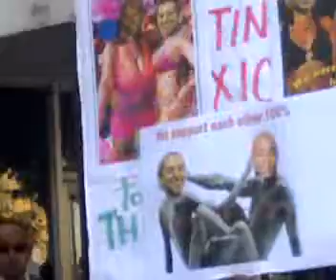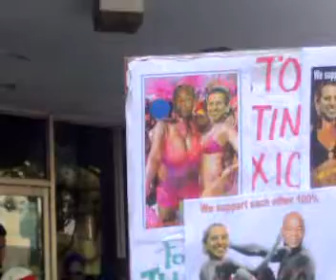TSTT vs CWU 7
Miss-iah and his partner? Protest for the removal of Miss-iah